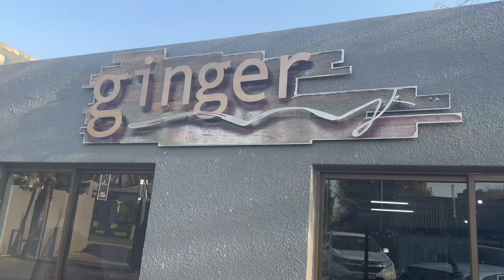WEEKLY VLOG 3| Father's Day + Birthday Celebration + Hair salon visit + Lazy Day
WELCOME BACK!
Follow my friends, family and I on our weekly adventures.